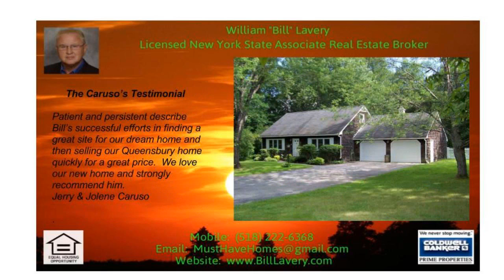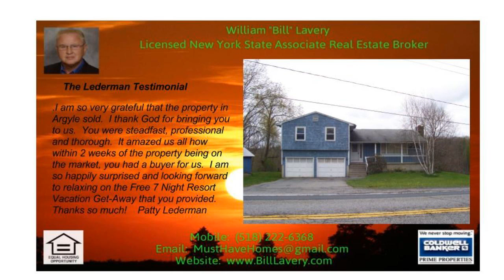4 Bedroom Homes for sale in North Warren School District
This 4 bedroom Minerva NY home offers 2 baths and kitchen w/dining area.  The 4 bedroom colonial home also has a formal DR and family room. This 4 Bedroom home in North Warren School District also has a 40 x 70 barn/garage/workshop with three 30-Gauge steel horse stalls. Its a short drive to Gore Mountain for skiing enjoyment from this 4 bedroom home for sale in Minerva NY. Nestled in the Adirondacks, this 4 bedroom colonial is perfect for hiking, camping, hunting, fishing, snowmobiling, ATV riding, swimming and more.